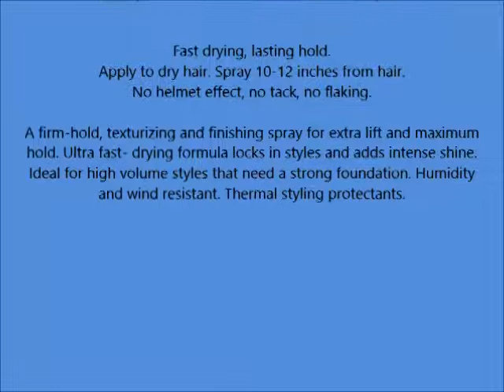Matrix Style Link Style Fixer Finishing Hairspray 2 1 oz